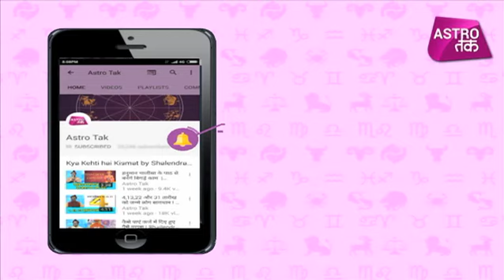कुंडली में पितृदोष और उनके महाउपाय | Pt. Suraj Mishra | पितृपक्ष | Astro Tak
पंडित सूरज मिश्रा से जानिए कुंडली में पितृदोष और उन्हें दूर करने के महाउपाय